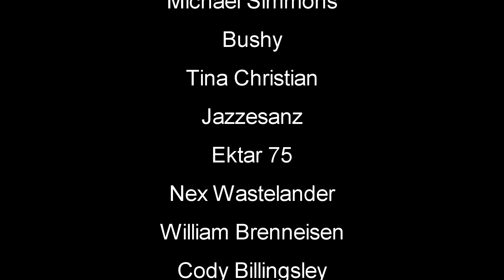New Building Pieces Day Forty Seven Survival | The Infected Gameplay | Part 47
The Infected Gameplay Let's Play V14 First Look theinfected survivalgame #2023